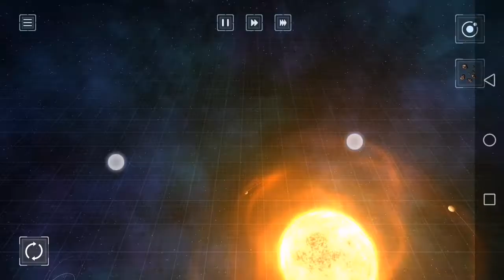Solar Smash Update(Short vid)